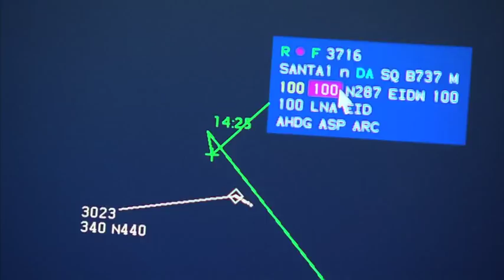The Science of Santa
Cian McCormack reports this Christmas Eve on Santa leaving North Pole, the science of Santa and on the mysterious 'Snow Den'.